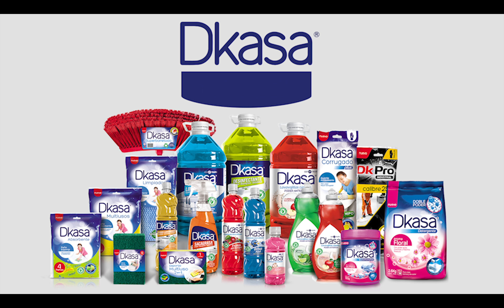DKASA promo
Direction: Diego Tizon
DP : Jonathan Briceño De Luise